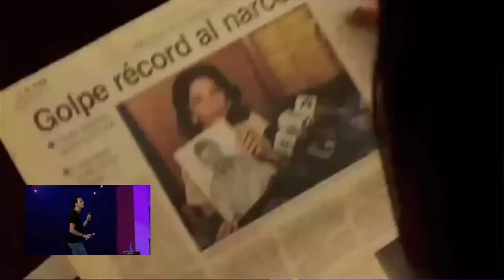Hernan Jimenez - manual de campaña politica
Es un stand up de Hernan Jimenez donde critica la politica tica y como nos tragamos el mismo cuento una y otra y otra vez sin pensar que es lo mismo.